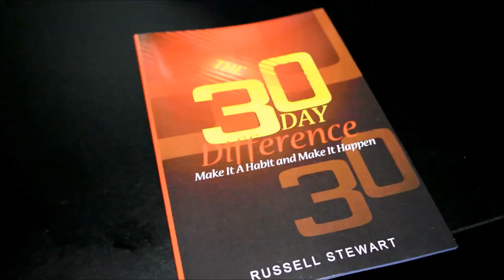Russell Stewart Talks About His New Book The 30 Day Difference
The MinorityEye stopped by a book signing hosted at Ki Ki's Chicken and Waffles to catch up with Russell Stewart a Financial Advisor turned Author to talk about his new book "The 30 Day Difference" "Make it a habit, Make it Happen.